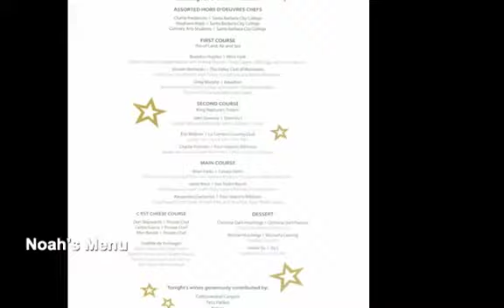Noah's Anchorage Fundraiser Medium